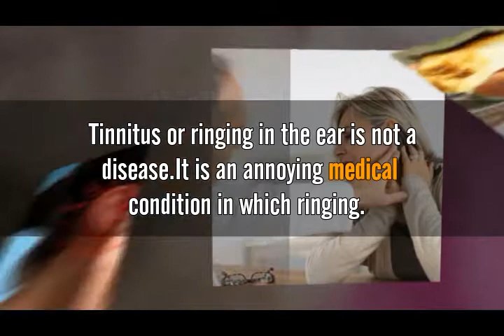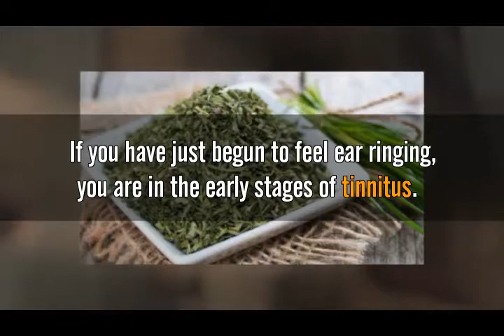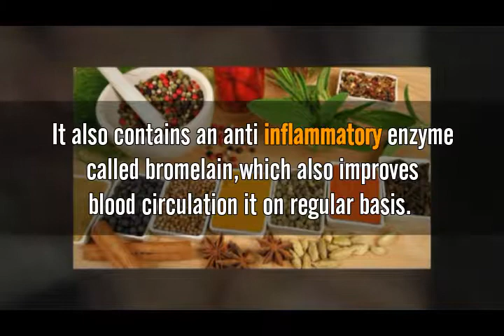Five Natural Remedies for Tinnitus (Ringing in Ear) Tinnitus Cure || Tinnitus Causes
Welcome to Health and Fashion YouTube Channel. Our Today’s Topic is 5 Natural Remedies for Tinnitus (Ringing in Ear).

Tinnitus or ringing in the ear is not a disease. It is an annoying medical condition in which ringing. The ringing in the ears can be stopped with home remedies and lifestyle changes in. Most cases, but some cases of tinnitus require medical interventions.

Thanked By
Health and Fashion Tips Team.